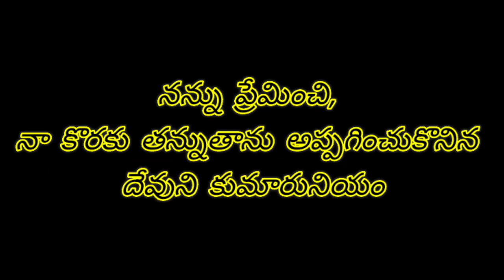|| NEW YEAR CHRISTIAN SONG 2021 | NANNU PREMINCHI NAA KORAKU MARANINCHI ||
𝙒𝙖𝙩𝙘𝙝 𝙞𝙩 𝙈𝙤𝙧𝙚 𝙈𝙚𝙨𝙨𝙖𝙜𝙚𝙨 𝘿𝙤 𝙁𝙤𝙡𝙡𝙤𝙬 𝙞𝙣  𝙄𝙣𝙨𝙩𝙖𝙜𝙧𝙖𝙢 :-

/bro jayaraj messages /Jayaraj Messages